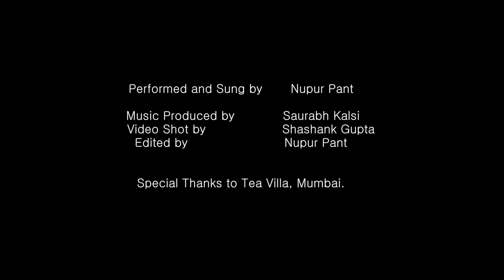Aahista | Laila Majnu | Arijit Singh & Jonita Gandhi | Cover by Nupur Pant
Hey everyone!! Thanks for all your love on each of my song. I am truly grateful to you all.

Presenting before you our version of this beautiful ghazal Ahista from Laila Majnu.

Take a trip hearing this one on a Rainy Day!! Headphones and the person you love recommended ❤️